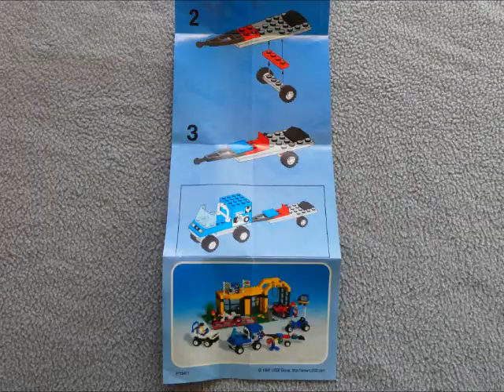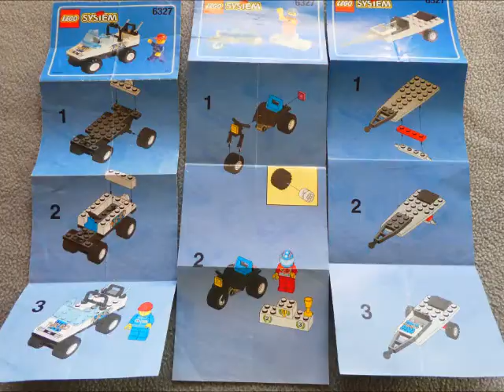Lego 6426 6327 Trike YellowSteiny